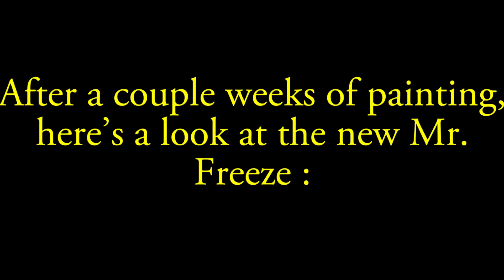McFarlane Mr. Freeze Action Figure Re-Paint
In this video I review the McFarlane Mr. Freeze action figure. Stick around until the end of the video to see the re-paint I did on the figure!